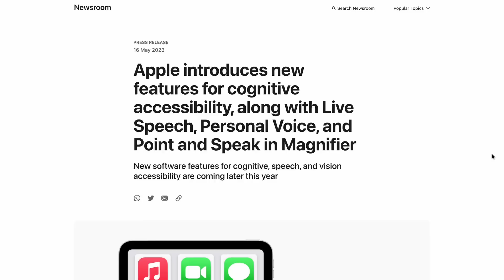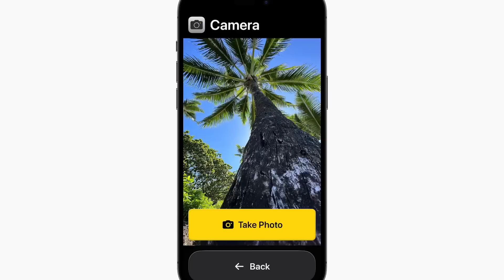iOS 17 Features officially Announced ⚡️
This Video is related to iOS 17